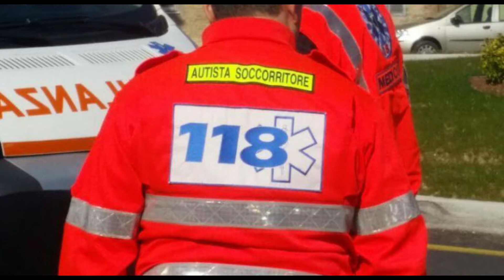SITUAZIONE GRADUATORIA AUTISTI 118 8 FEB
RTI | SITUAZIONE GRADUATORIA AUTISTI 118